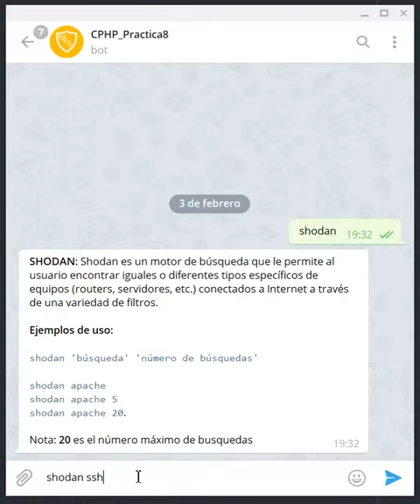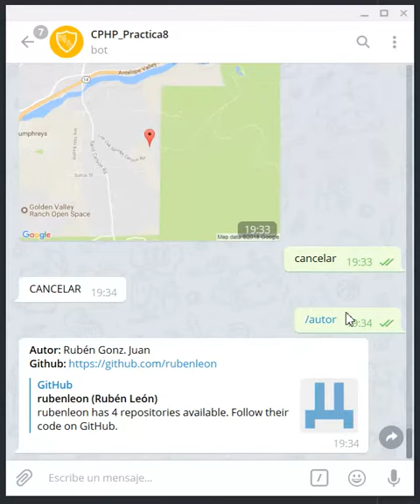Bot de Shodan en Telegram. Búsqueda de dispositivos (IoT) - Hacking/Ciberseguridad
Bot de Shodan que permite realizar búsquedas desde Telegram. (Hacking)

¿Qué es Shodan?

SHODAN: Shodan es un motor de búsqueda que le permite al usuario encontrar iguales o diferentes tipos específicos de equipos (routers, servidores, etc.) conectados a Internet a través de una variedad de filtros.